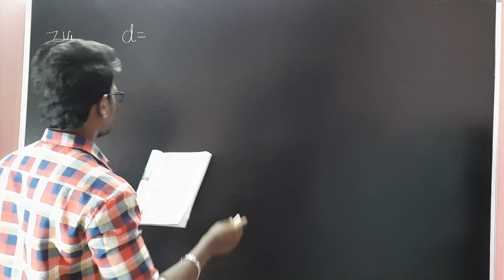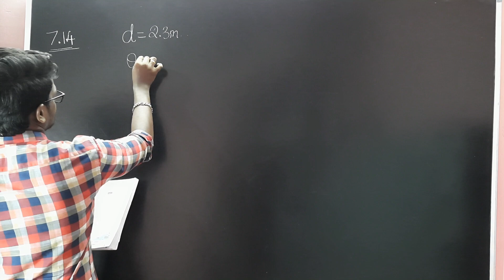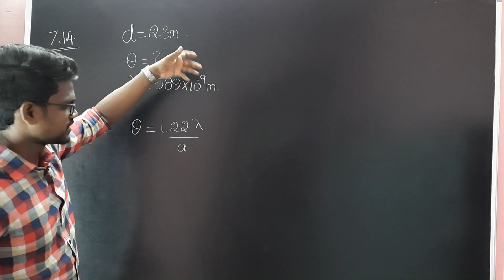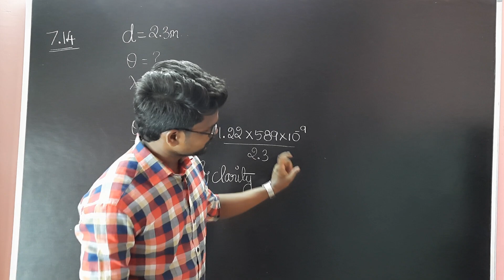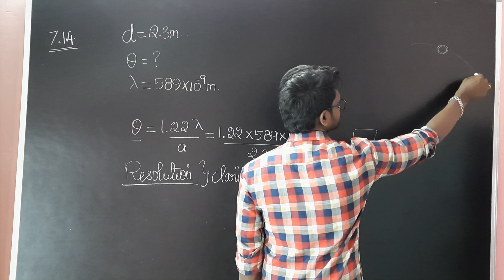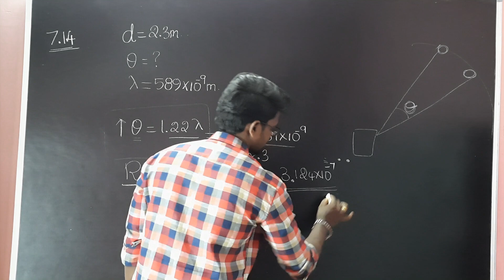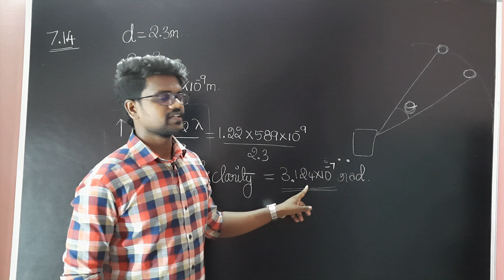Wave Optics|Solution|Example 7.14|Physics 12|Tamil|Muruga MP#physics12#problems#solution#murugamp